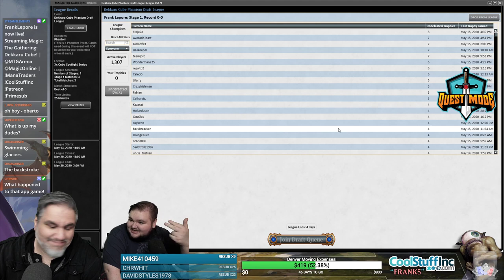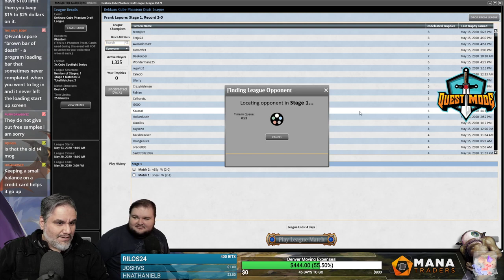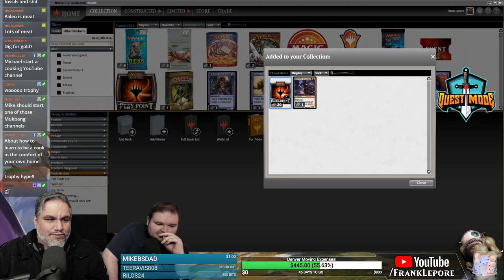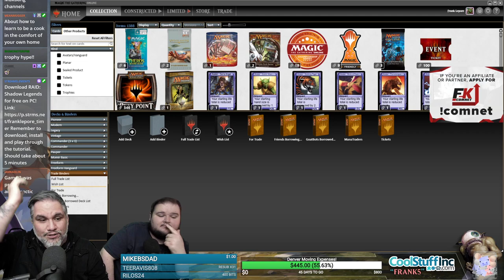(Magic Online) Dekkaru Cube Draft #6 - 5/18/20